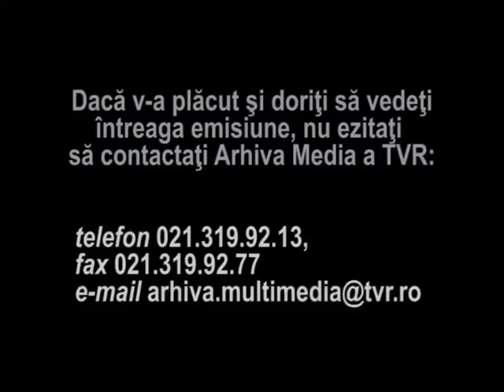Nicolae Nitescu - Marea Neagra e albastra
Un fragment din emisiunea "De la umbra la soare" realizata de Marin Traian in 1975. Nicolae Nitescu interpreteaza melodia "Marea Neagra e albastra".